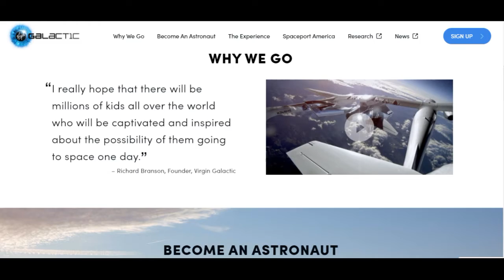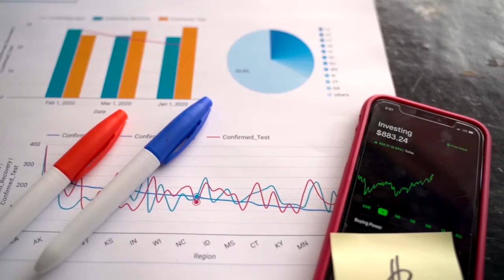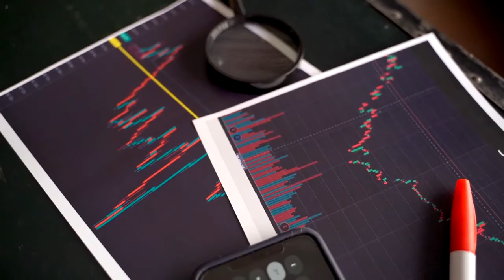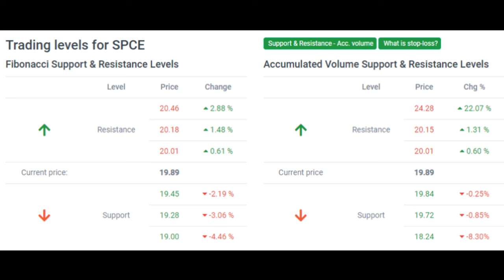SPCE STOCK! SPCE STOCK PREDICTION NOV 9 🚀 VIRGIN GALACTIC STOCK, SPCE NEWS, WATCH THIS STOCK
Green day on Monday for Virgin Galactic Holdings, Inc. stock after gaining 1.84%

The Virgin Galactic Holdings, Inc. stock price gained 1.84% on the last trading day (Monday, 8th Nov 2021), rising from $19.53 to $19.89. During the day the stock fluctuated 3.78% from a day low at $19.29 to a day high of $20.02. The price has risen in 6 of the last 10 days, but is still down by -0.75% for this period. Volume has increased on the last day along with the price, which is a positive technical sign, and, in total, 4 million more shares were traded than the day before. In total, 11 million shares were bought and sold for approximately $222.74 million.

The stock lies in the middle of a very wide and falling trend in the short term and further fall within the trend is signaled. Given the current short-term trend, the stock is expected to fall -25.24% during the next 3 months and, with a 90% probability hold a price between $12.81 and $19.68 at the end of this 3-month period. Do note, that if the stock price manages to stay at current levels or higher, our prediction target will start to change positively over the next few days as the conditions for the current predictions will be broken.

Signals & Forecast
A buy signal was issued from a pivot bottom point on Wednesday, October 27, 2021, and so far it has risen 9.05%. Further rise is indicated until a new top pivot has been found. Furthermore, there is a buy signal from the 3 month Moving Average Convergence Divergence (MACD). Volume is rising along with the price. This is considered to be a good technical signal. Some negative signals were issued as well, and these may have some influence on the near short-term development. The Virgin Galactic Holdings, Inc. stock holds a buy signal from the short-term moving average; at the same time, however, the long-term average holds a general sell signal. Since the longterm average is above the short-term average there is a general sell signal in the stock giving a more negative forecast for the stock. On further gains, the stock will meet resistance from the long-term moving average at $21.82. On a fall, the stock will find some support from the short-term average at $19.55. A break-up through the long-term average will give another buy signal, while a fall below the short-term average will add another sell signal and strengthen the general signal.

Virgin Galactic Holdings, Inc. finds support from accumulated volume at $19.84 and this level may hold a buying opportunity as an upwards reaction can be expected when the support is being tested.

Is Virgin Galactic Holdings, Inc. stock A Buy?
Virgin Galactic Holdings, Inc. holds several negative signals and we believe that it will still perform weakly in the next couple of days or weeks. We, therefore, hold a negative evaluation of this stock.

Predicted Opening Price for Virgin Galactic Holdings, Inc. of Tuesday, November 9, 2021

$19.73
THANKS